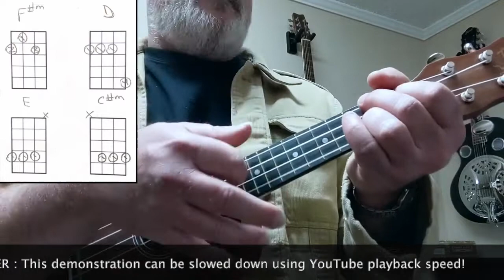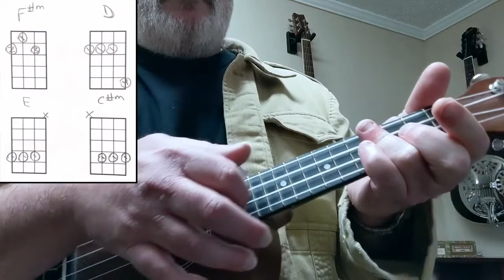How to play Dance Monkey Ukulele Chords : Demonstration Lesson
We hope this helps you play this fun song on your Ukulele!

For Guitarists too!

Are you ready to put yourself in a new league of guitarist? Finally ready to read and take your playing to the next level?
Designed for your success!